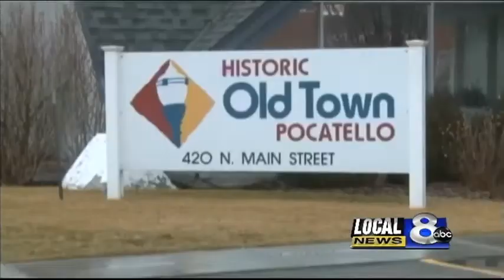Businesses recover after Pocatello fire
Nearly six months after the monarch fire we checked to see how businesses are doing.